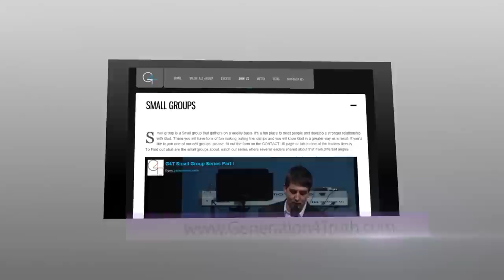G4T Camp - Sergey Kozlov - 2012